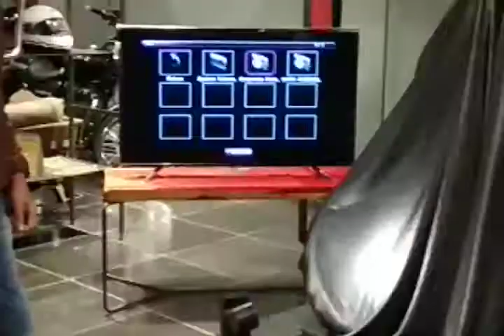Royal Enfield Thunderbird x launch at pallikaranai showroom part 1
This is the launch of the ROYAL ENFIELD THUNDERBIRD 350 and 500x at pallikaranai showroom in chennai part 1